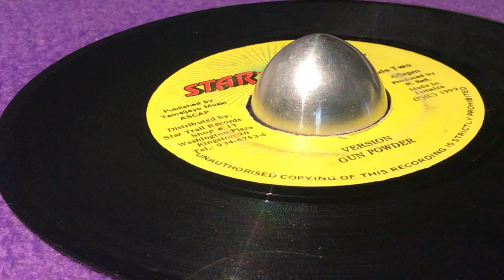IYASHANTI ~ Getting It Right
Prod : Richard Bell ~ STAR TRAIL ~ Publ : Tamaljayo Music ~ Dist : Star Trail Records ~ 7'' ~ 1999 ~ Jamaica ~ Written : W. Henry ~ Gun Powder Riddim ~ Original Press ~

*BESHARA ~ GloryGlory

*PEP ~ Crisis

*SPECTACULAR ~ Rasta

*PLIERS ~ Barbara